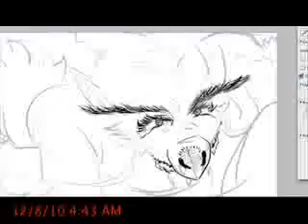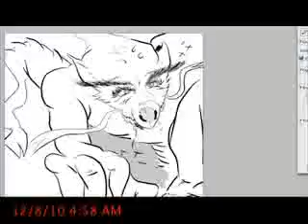Drawing Broadcasting LIVE on Justin.tv, twitter: @pleasedieananow - 3 / 5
Recorded live on December 8 at 1:13am. -- Drawing.